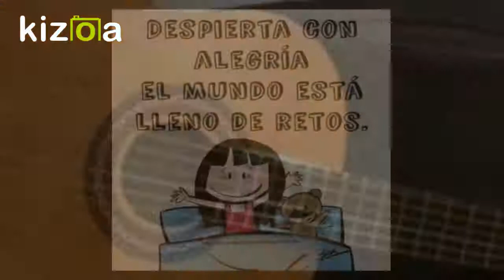Miguel hurtado Astrid